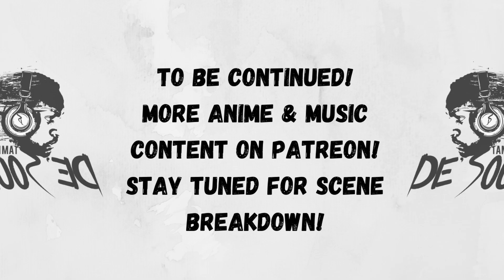Music Producer Reacts: HxH 57-60 Greed Island Music vibe!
This is my Hunter x Hunter Episode 57-60 reaction!

ABOUT THE SOUNDFX SERIES:

Robertini De'Source is a music producer who likes to be creative in the approach to making beats. As a challenge the SoundFX series will bring the creativity out by taking sounds related to anime and games and creating beats from them. SoundFx is all about fun and making beats based off the things that De'Source enjoys which are anime and video game. We hope that you enjoy this video and future videos to come.

Music Producer Reacts, Music Producer Reacts to Hunter x Hunter, Hunter x Hunter Reaction